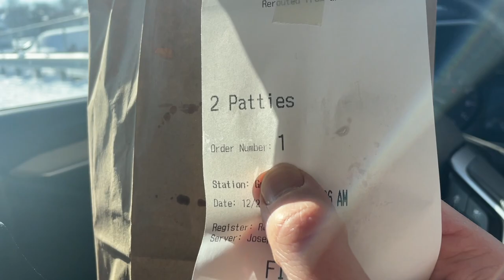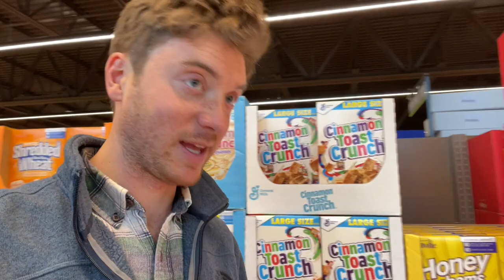Because there was snow...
Living at our cottage nestled in the mountains has its advantages year round, even in the cold winters! In celebration of the first day of winter we decided to hit the sloped at our local ski mountain along with some other fun activities!

Happy Winter Everyone! ❄️⛄️